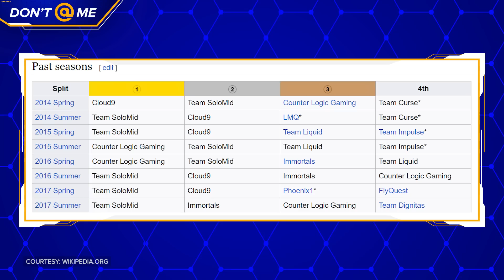Goodbye Bjergsen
Last week, after 11 years as a pro player, Bjergsen retired. We’ve kind of been here before, because it kind of happened before, but this time it seems like it’s forever.

In a candid message to his fans, the contender for the GOAT of North American League of Legends, explained why he plans to leave the game and esports for good.

Written & Hosted by: Danny Burke (@lurkeyburke)
Edited by: Jason Durante
Produced by: Danny Burke (@lurkeyburke)